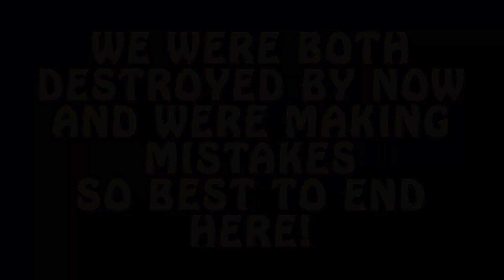Trials vs Trail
A day out with 2 totally different types of bike